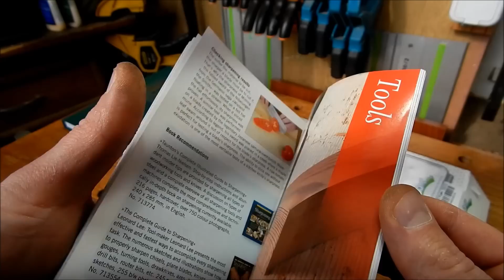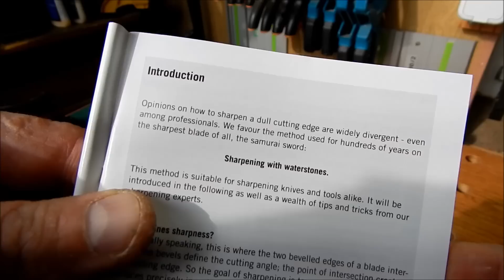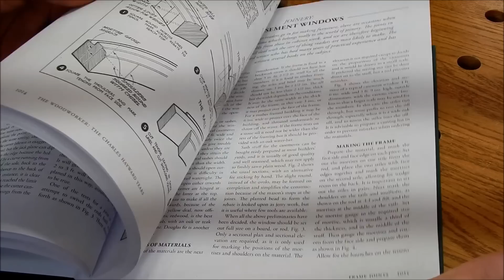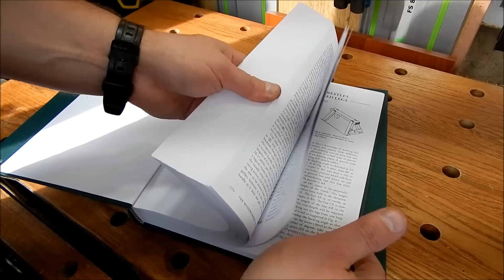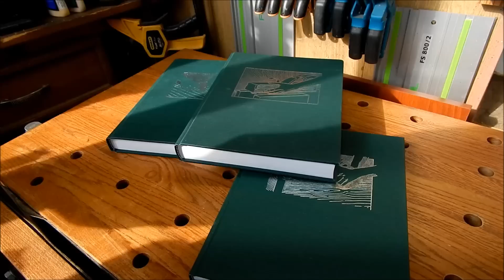Чего купил -2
Держатель для для заточки с помощью напильникаVeritas Jointer
Обушковая пила Veritas Dovetail Saw, Standard
Plastic Cover for Veritas Dovetail Saw Guide System
DICTUM Sharpening Primer - English
Алмазный брусок на подставке DMT Duo-Sharp Plus Set
Книга The Woodworker: The Charles H. Hayward Years, Vol. III: Joinery